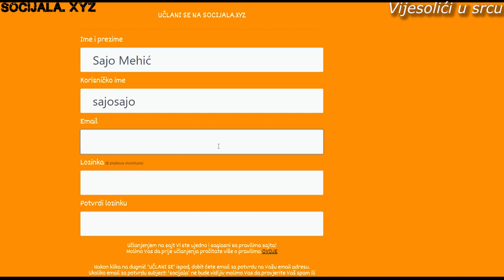Napravili 300 MUNARA! Više ne brojimo...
Dobro došli na Youtube kanal Vijesolići u srcu!
Elvedin, Amir i Elvir su graditelji munara iz Bužima! "Ljuti Krajišnici" dosada su napravili više od 300 munara u svome životu!
Najviša munara koju su napravili visoka je preko 70 metara!
Pogledajte našu video reportažu sa ovim hrabrim i neustrašivim momcima kojima visina ne predstavlja nikakvu prepreku u činjenju jednog od najboljih i najsevapnijih poslova koje čovjek može u životu raditi - građenju Allahovih kuća!

Na našemu kanalu pronaći ćete zanimljive priče i reportaže o ljudima raznoraznih zanimanja prepune interesantnih događaja, smiješnih anegdota, ali i poučnih i mudrih savjeta.
Vijesolići su naseljeno mjesto na području općine Breza.
Jedan od glavnih ciljeva našega kanala jeste promocija našega mjesta Vijesolića, kao i našega grada Breze.

Naš sponzor je socijala.xyz - socijalna mreža koja vas ne prati i gdje je Vaša privatnost na prvom mjestu! Sloboda govora! Sloboda misli!

Ukoliko i vi imate zanimljivu priču, ili poznajete nekoga sa zanimljivom pričom koju bi želio podijeliti na našemu kanalu, kontaktirajte nas na jedan od brojeva:
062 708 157; 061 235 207

Zabranjen je svaki vid kopiranja i umnožavanja naših video/audio zapisa